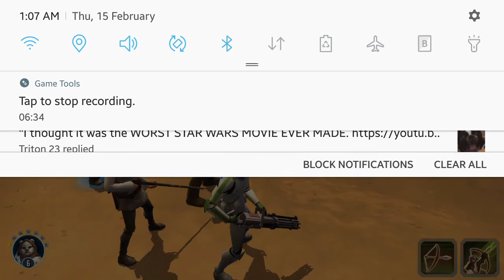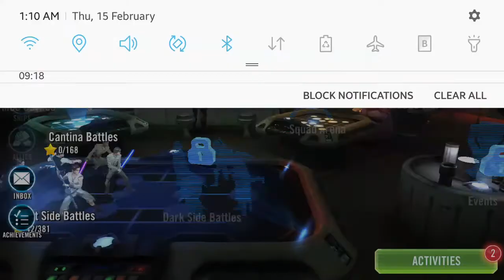Star wars galaxy of heroes! Pt.1